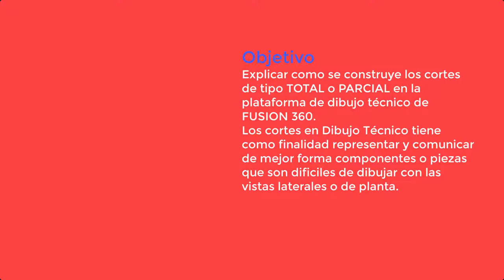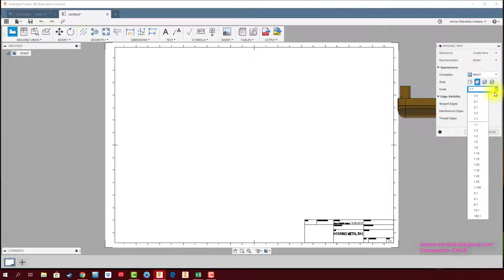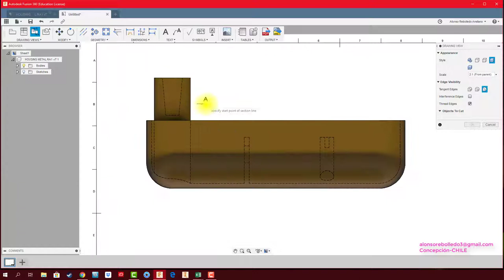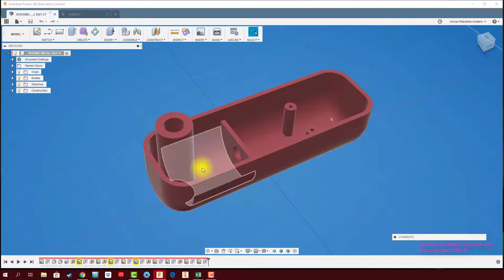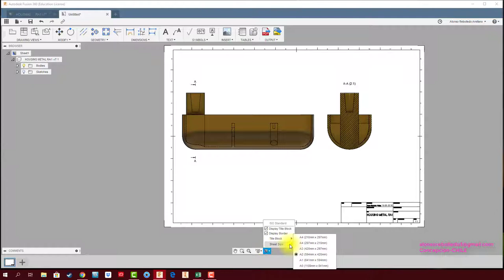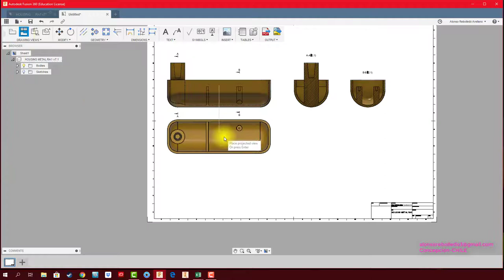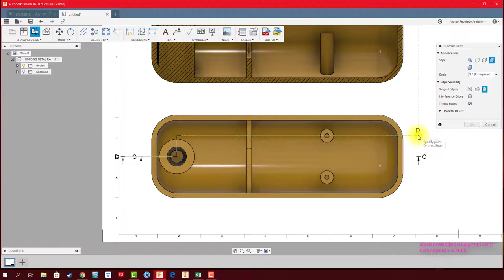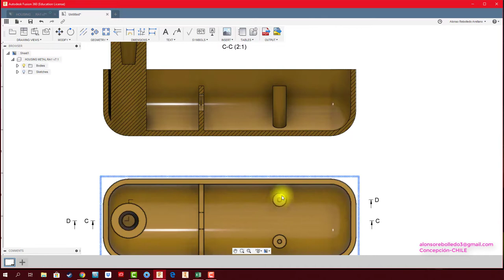FUSION 360 #49 DIBUJO TÉCNICO CORTE TOTAL Y PARCIAL